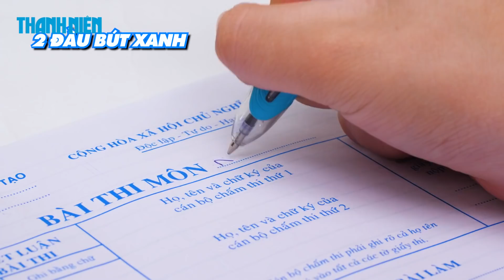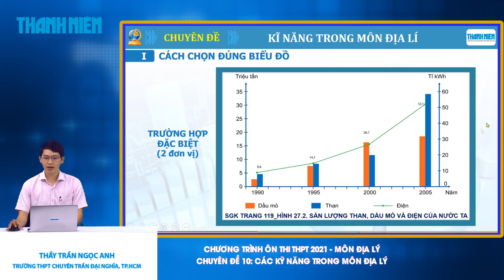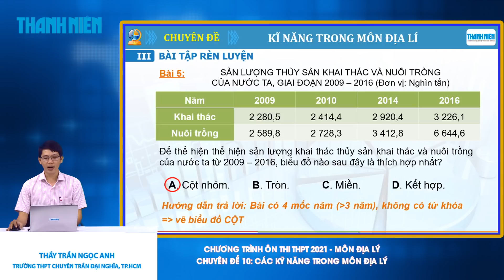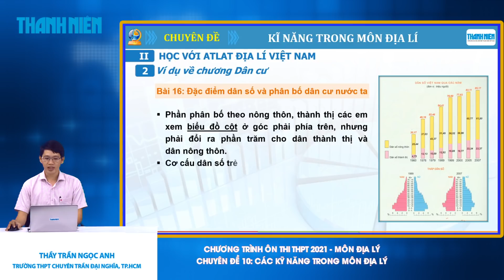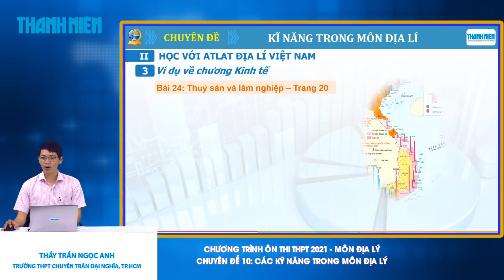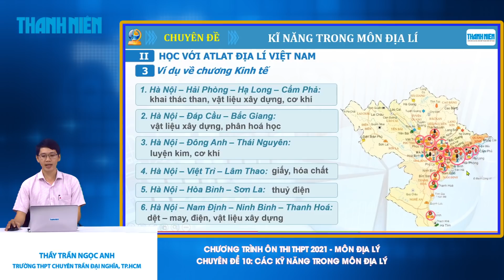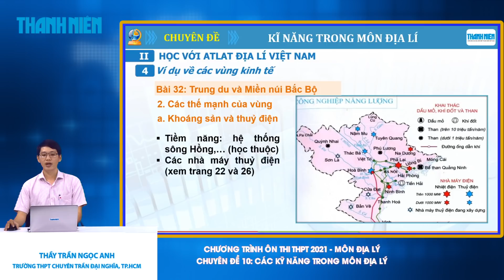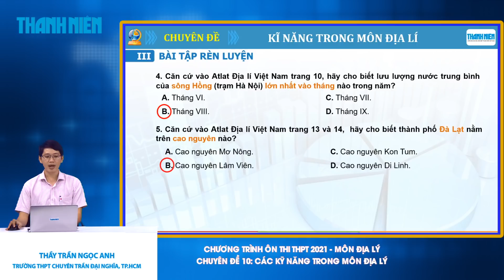[ÔN THI THPT QUỐC GIA 2021] MÔN ĐỊA LÝ - CĐ 10: Kỹ năng biểu đồ trong môn địa lý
Chương trình hướng dẫn học sinh làm bài thi môn Địa lý kỳ thi THPT quốc gia 2021. Buổi hướng dẫn do Thầy Trần Ngọc Anh, Trường THPT chuyên Trần Đại Nghĩa, TP.HCM thực hiện. Chương trình được phát trên các kênh thanhnien.vn, Facebook.com/thanhnien và YouTube Thanh Niên.

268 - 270 Nguyễn Đình Chiểu, Phường Võ Thị Sáu, Q.3, TP HCM